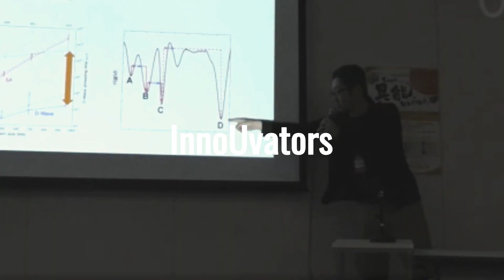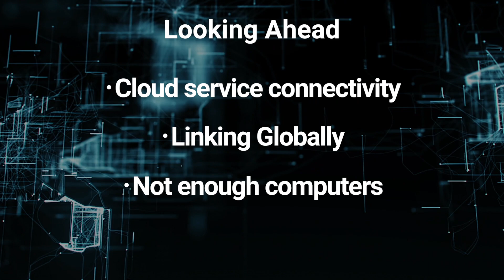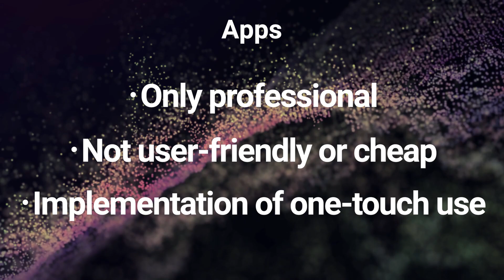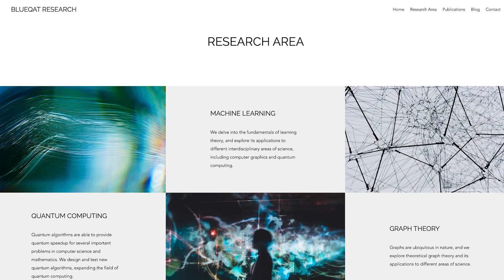Understanding Quantum Computers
Quantum computing is often misunderstood and misrepresented. Yuichiro Minato clears up a few puzzling aspects surrounding the quantum world of computing. Sit back and enjoy our Q&A delving deep to help reframe your understanding of what is "quantum".